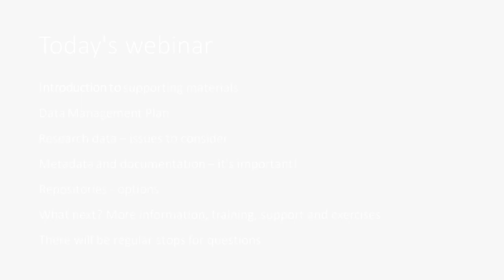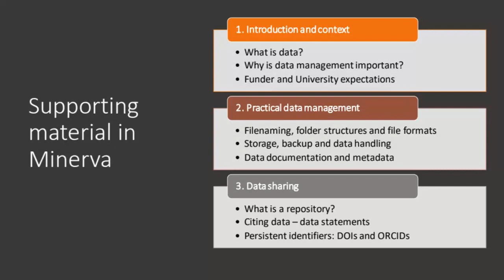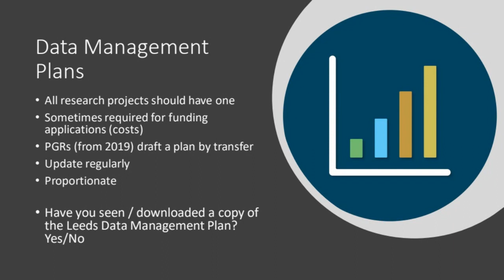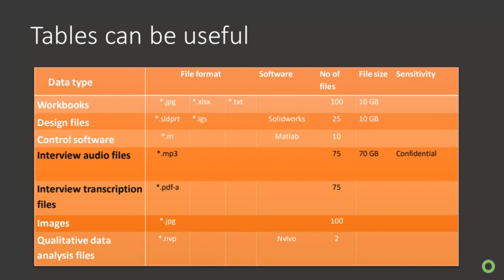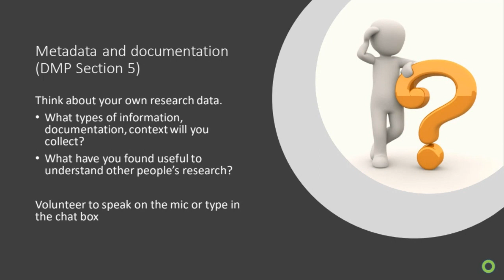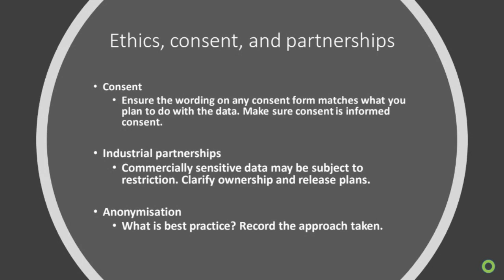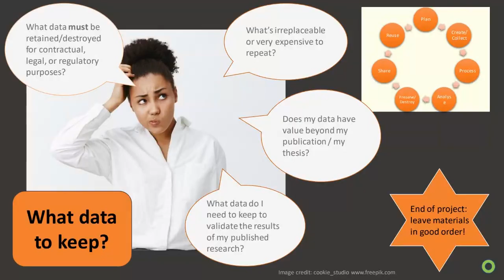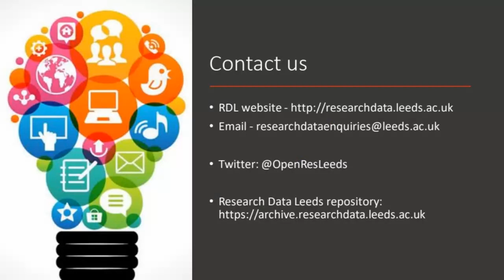Research Data Management Essentials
"An introduction to managing and sharing research data.  The session will outline important data management tasks and potential pitfalls, the value of a data management and outputs plan for every research project and introduce the Leeds data management plan template. You will be sent a link to supporting material which you may find useful to review before attending the online webinar.  The course is aimed at PGRs but any researchers and research support staff are likely to find the content useful. By the end of the session participants will be better able to:

1. Understand the benefits of good data management
2. Describe the forms research data can take and be aware of the data lifecycle
3. Consider storage/handling data, including sensitive data
4. Plan metadata and documentation so data remains useful for the long term
5. Understand the research data expectations of research funders and the University of Leeds
6. Evaluate whether data should be shared and understand when and how this can be done
7. Know where to go for more information and support
All participants will be encouraged to write an initial data management plan after the session.  "